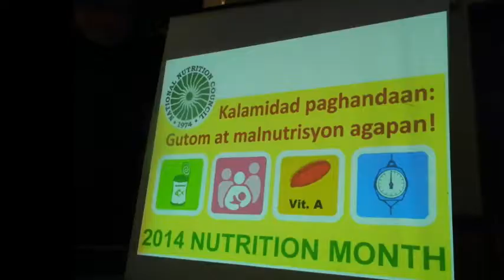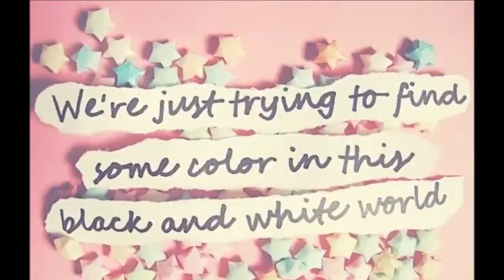Wesleyan College of Manila AY 2014-2015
Music
Life in Colors by One Republic